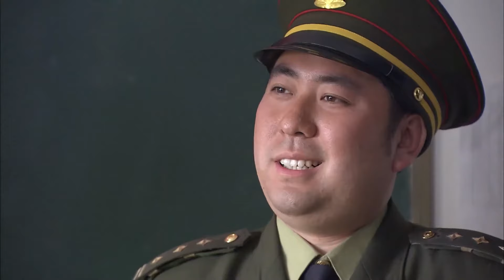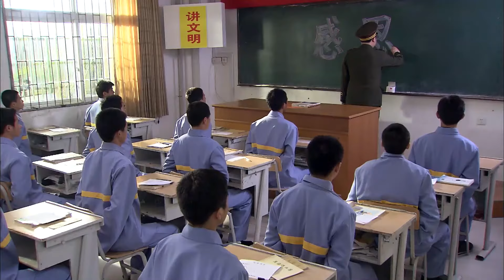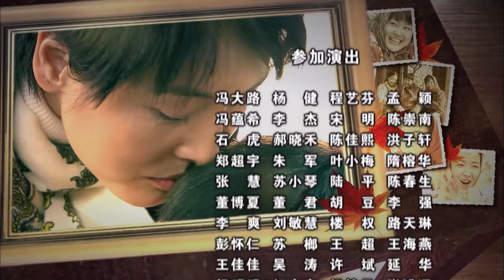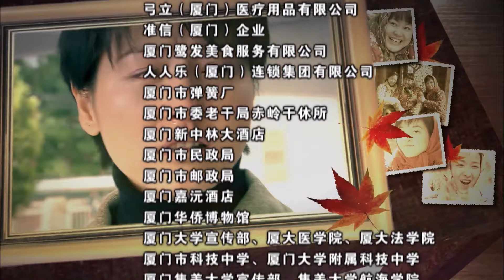寸草春晖 24（主演：张延，李菁菁，黄曼，马勇）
该剧主要讲述了上世纪七十年代中期，南方知青柯立、张洁插队期间，与房东董环结拜为干姐妹，并围绕柯立的私生子小山展开一系列感人至深又相当纠结的亲情故事。